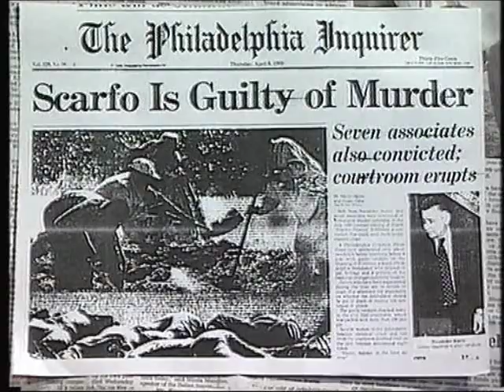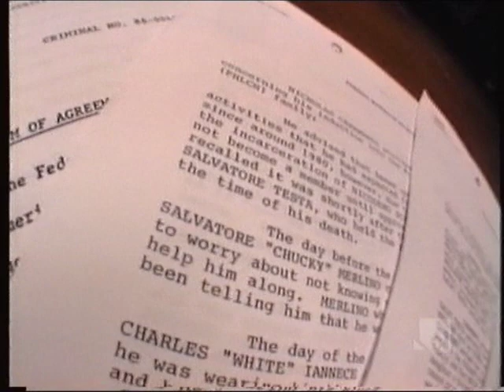Mob Hitmen 6 of 6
Mob Hitmen 6 of 6 - Crime and Punishment
Takes a look at the life of a mafia hitman. Looks at the mob war waged between Nicolas"Little Nicky" Scarfo vs Harry"The Hunchback" Ricobene waged on the streets of Philadelphia,including an interview with mafia rat Nick"The Crow" Caramundi who was a frontline hitman during the fued.